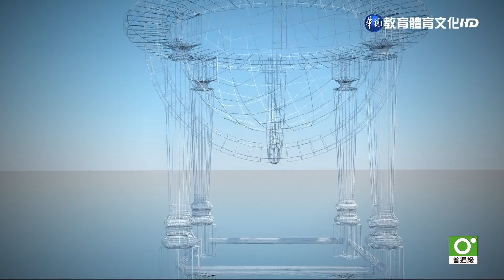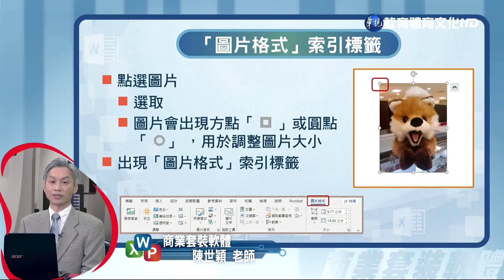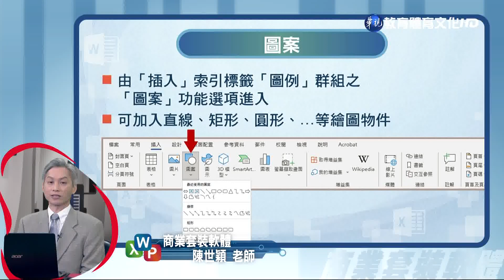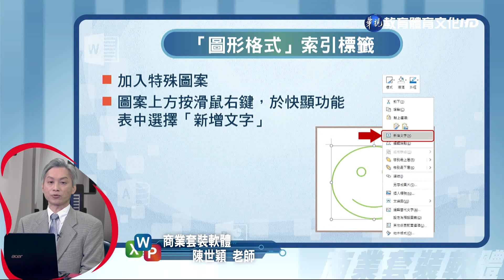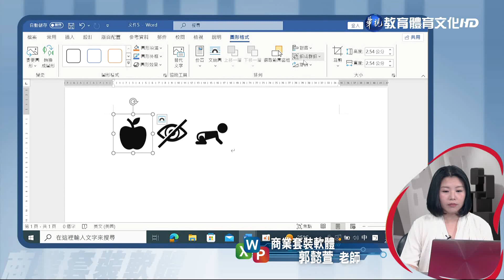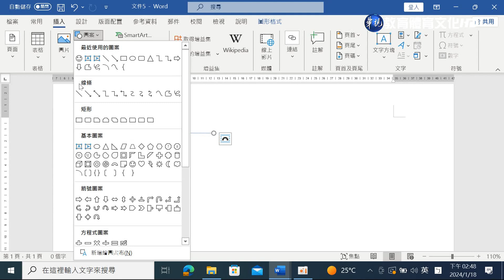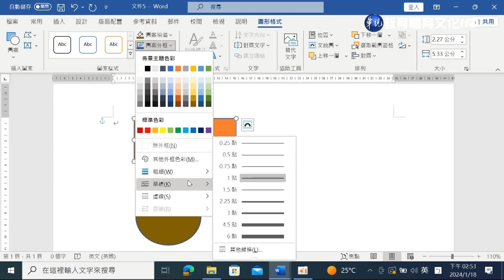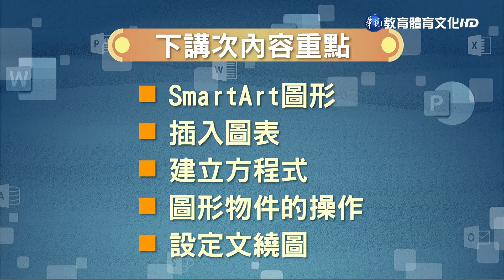商業套裝軟體（商專） 第7講